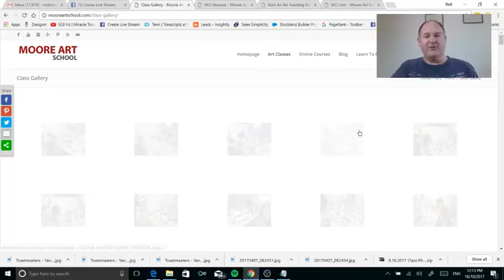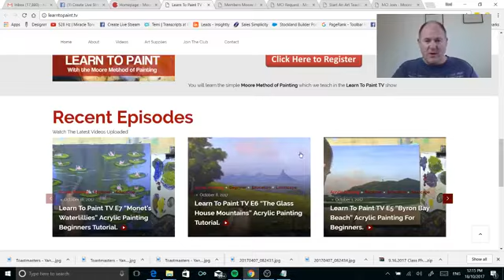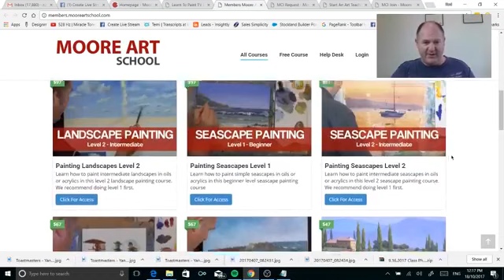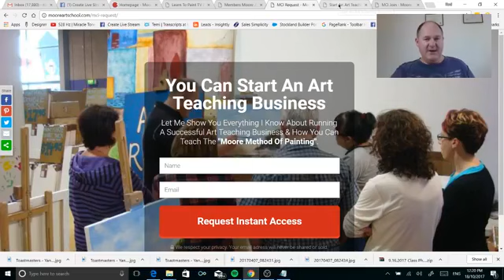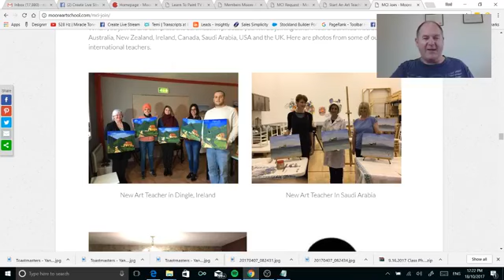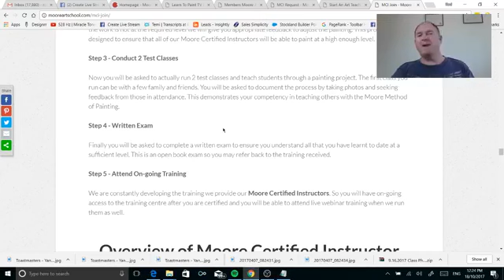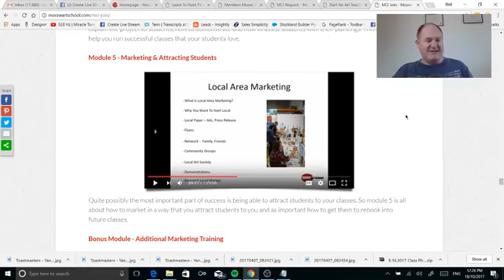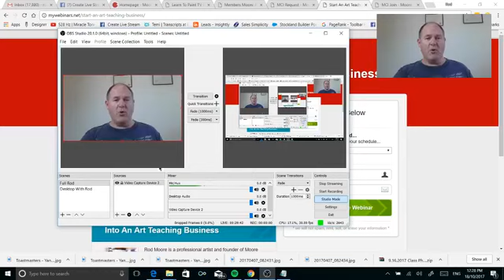Start An Art Teaching Business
Start An Art Teaching Business In 2018
Interested In Teaching Art In 2018?

Do you love painting and enjoy working with people?

Starting an art teaching business like I have might be ideal for you. If you want to launch your art teaching business in 2018 then now is the time to start.

Our Moore Certified Instructor program (MCI) teaches you what to do, how to do it and even shows you the way to set up and market your business.